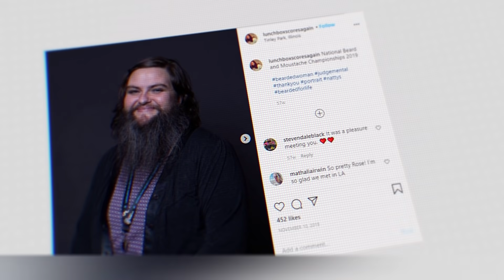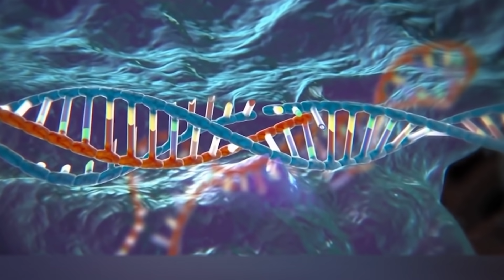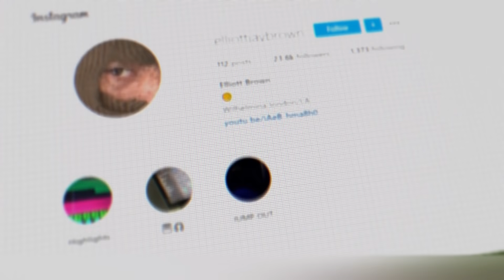7 Humanos Raros Que Son uno en un Millón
Ser diferente de todos los demás no es fácil. A menudo, la sociedad no acepta a las personas que se destacan y muchos sufren a causa del bullying. Pero una cosa es ser pelirrojo o tener sobrepeso, y otra muy distinta es tener una característica que ocurre una vez en un millón. Hoy hablaremos de gente así. Todos los días estas personas tienen que lidiar con las extrañas miradas de los transeúntes y los susurros a sus espaldas. Sin embargo, se las arreglan para aceptarse a sí mismos y disfrutar de la vida.

00:00 - ¡Hola a todos!
00:46 - Rose Geil
02:18 - Nyakim Gatwech (Preview)
03:43 - Tom Staniford
05:18 - Elliott Brown
06:18 - Nick Smith
07:22 - Bashir Aziz
08:24 - Yu Zhenhuan (Preview)